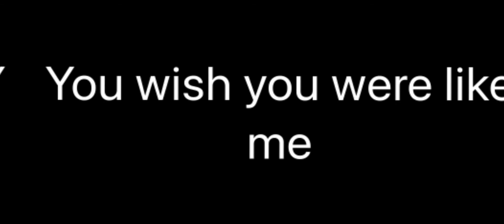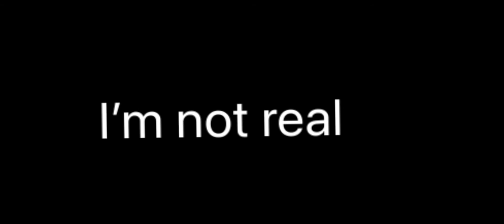Secret meme/:creepypastas Oc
Yep

Oh boy this one took a while X,D

Oh god
But hey it’s here

Also in the beginning with Bella and Michael
Weak and Freak are what people called them
I wish you weren’t real is what Tick mother said to him
And
You wish you were like me
Is what Ethan said to almost everyone

So with tick and Ethan saying I tried to mimic what they heard/said in the past
So tick says
I’m not real
And Ethan says
Now your just like me

Anyway
If you have any questions to my Oc you can ask because I’m planning on doing a QnA